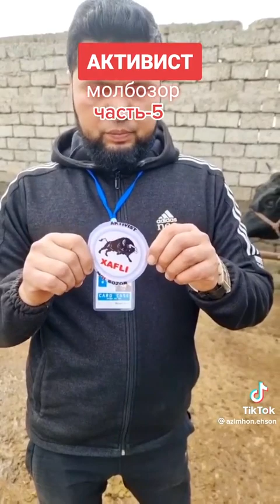активист мол бозорда(5)